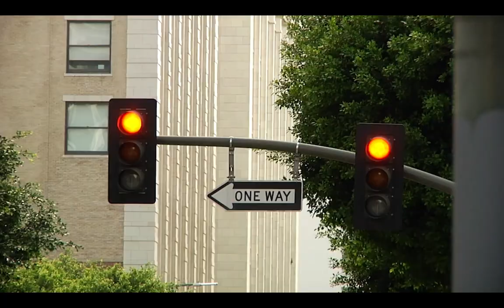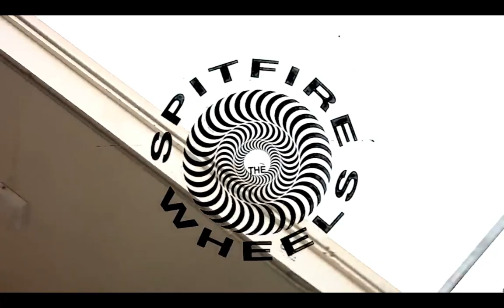Skatecast: Ep. 45 | Blake Carpenter, Alexis Ramirez, Julian Davidson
Co tydzień w poniedziałek nowy odcinek.
Omawiam sobie newsy i montaże z danego tygodnia.

W tym epizodzie omawiam:

News:

Gabriel Fortunato odszedł z Element po 13 latach. Rob Pace odszedł z Emerica. Hjalte Halberg i Antonio Duaro pro w Hardbody. Euforia Skateboards x Skate Care. Deskorolkowe zawody klubowe vol 6 Dąbrowa Górnicza Skate Room. Skate Kit od Raban Stuff